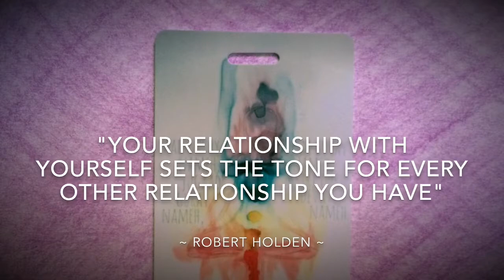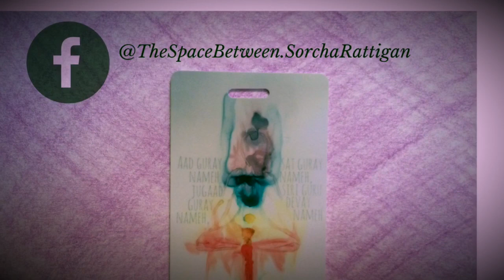Nuturing Ajna Vinyasa Flow Tutorial // Slow Flow Yoga How To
Namaste and welcome to my yoga Youtube Channel. Join me here from August 7th for my Chakras Demystified Series. Today we practice a Nurturing Flow with an Ajna Chakra focus: perfect to prepare for the day or in the evening to add some calm and comfort before bed. Enjoy.

Please note: I am not a GP and if you have any injuries or are pregnant I would always advise speaking with your GP or a Senior Yoga Instructor before practicing  if you feel unsure.

You can click on the links below to check out more of my yogini adventures, if you enjoyed today's content please hit the thumbs up and subscribe if you want to join me on this Chakra journey.